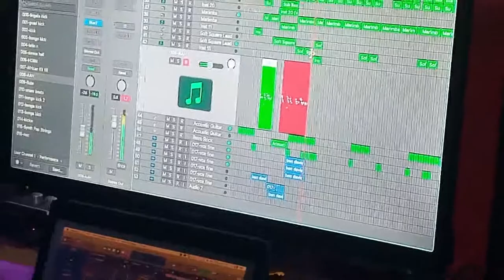SEE HOW MTATE STRAINED TO RECORD HIS VERSE///SIFAZETU STUDIO SESSION PART 2